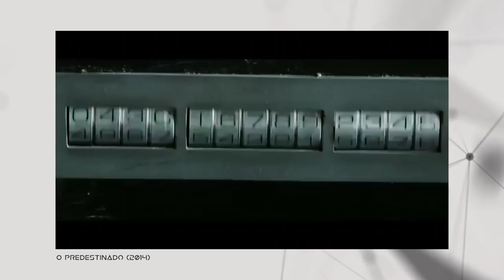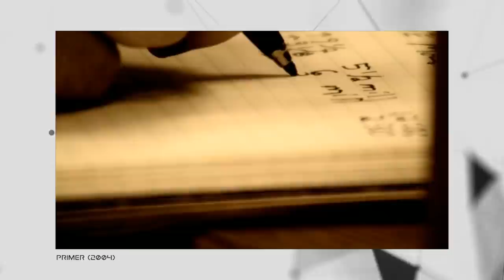TOP 5 FILMES sobre VIAGEM NO TEMPO mais recentes! | Futurices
A gente sabe que quando se trata de viagem temporal a parada fica complexa né?

Eu amo filmes sobre viagem no tempo e, pra você que curte também, hoje eu separei 5 longas incríveis aqui e mais uma menção honrosa de um filme tão complicado que meio que derreteu meu cérebro depois que eu vi!

Nessa lista também tem o filme de ficção científica e viagem no tempo que é o meu filme preferido de todos! Sim, finalmente ele chegou!

Você já assistiu esses filmes sobre viagem no tempo que dão um nó na cabeça?

Me conta aqui nos comentários qual é seu preferido!

Errata: o filme Triângulo do Medo é de 2009 e não 2019.

Música original do vídeo: Vini Pires (Instagram @uhulpires)